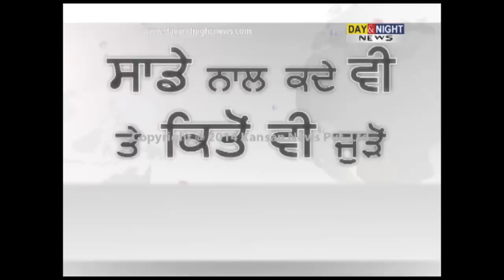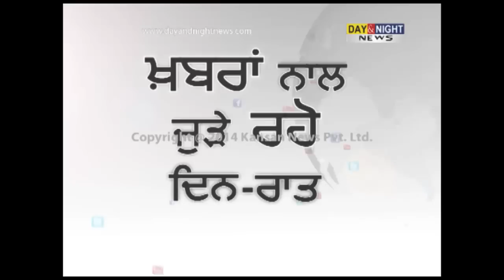EC announces Haryana & Maharashtra assembly polls on 15 October